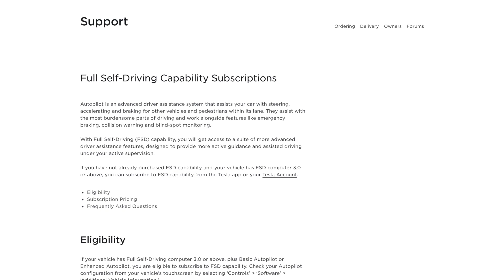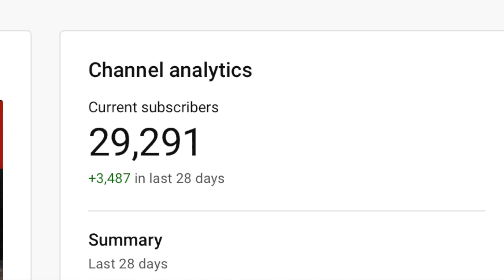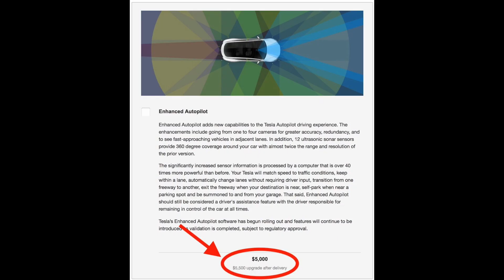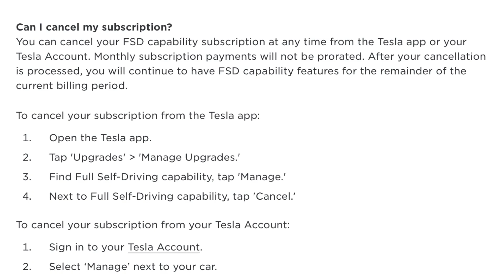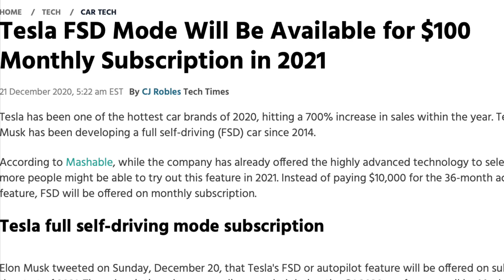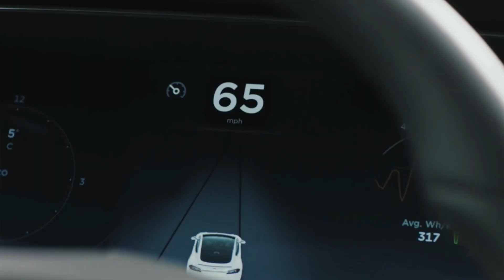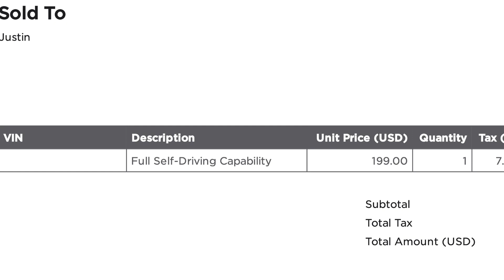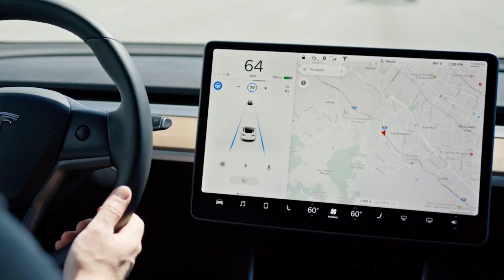Tesla Breaking - FSD Subscription Launched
Just this evening, Tesla has finally launched the long awaited Full Self Driving Subscription Model. We now have the details and availability of this long awaited option.

The FSD Subscription model allows you to add FSD without paying the $10,000 price tag. That $10k stays with the car, meaning you don't get that back when trading in. A subscription model on the other hand means you can add FSD to your Tesla when you want it, and cancel the subscription when you don't need it.

Adding the subscription was super easy and did not even require a download to the car. After purchase, simply turn on the FSD features you want your car to start using.

With all that said, $199 per month and $99 per month is still a lot of money. The flexibility of doing this month to month helps, but make sure you understand your Tesla driving habits before pulling the trigger.

Filming Equipment
128 GB Pro SD Card